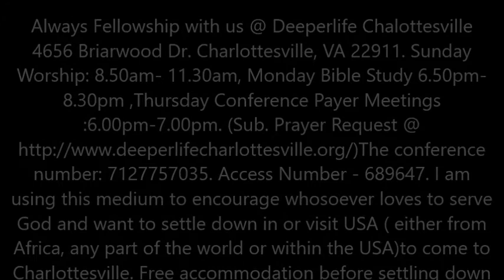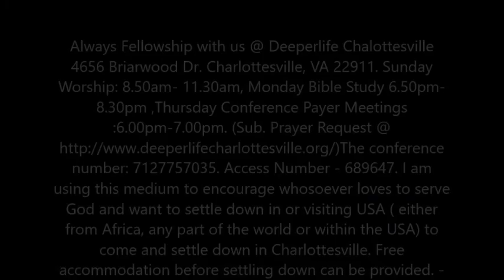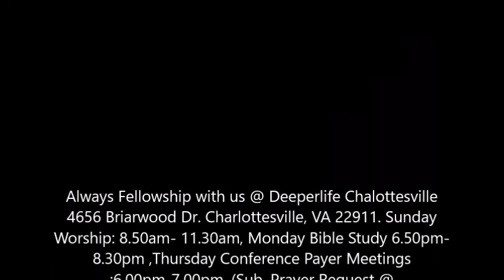Great Persecution Before Great Revelation - Pas. W.F. Kumuyi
Always Fellowship with us @ Deeperlife Chalottesville 4656 Briarwood Dr. Charlottesville, VA 22911. Sunday Worship: 8.50am- 11.30am, Monday Bible Study 6.50pm- 8.30pm ,Thursday Conference Payer Meetings :6.00pm-7.00pm. (Sub. Prayer Request @ conference number: 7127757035. Access Number - 689647. I am using this medium to encourage whosoever loves to serve God and want to settle down in or visit USA ( either from Africa, any part of the world or within the USA)to come and settle down in Charlottesville. Free accommodation before settling down can be provided. - (FREE TO SHARE)- Pas. Matthew Akanmu